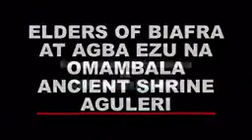AGBA EZU NA OMAMBALA ANCIENT SHRINE OF AGULERI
IGBO TRADITIONALLY SHRINE